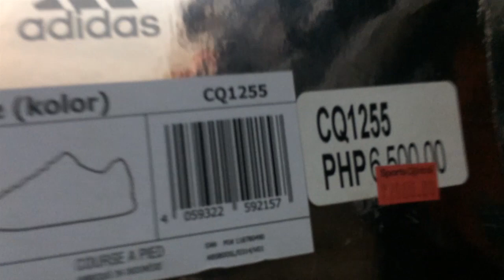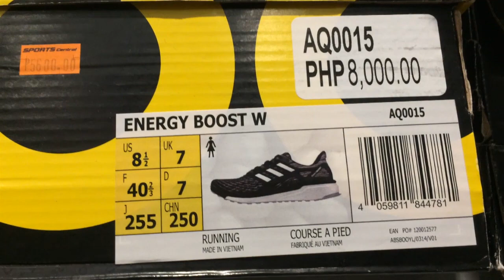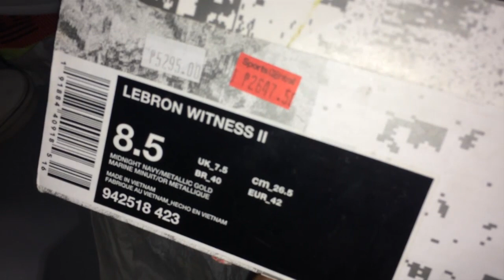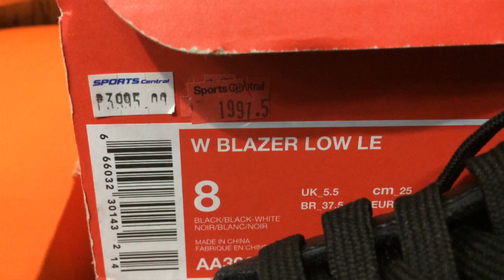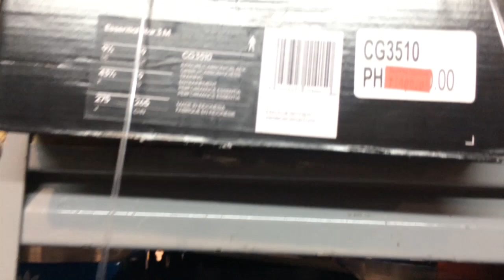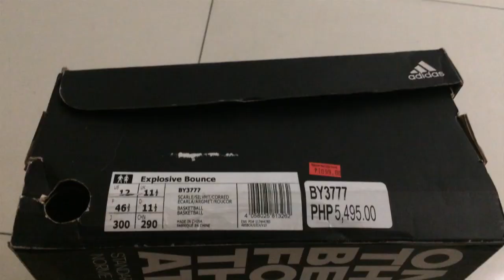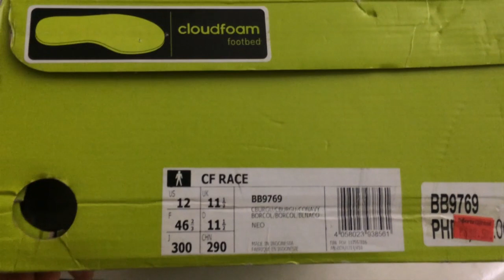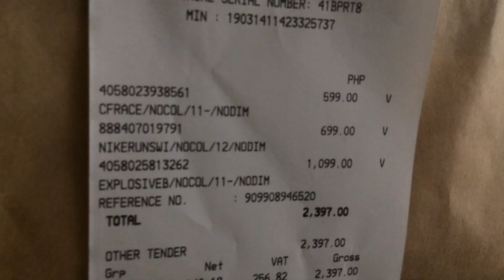SULIT NA SULIT! SPORTS CENTRAL SALE SA MEGAMALL! UP TO 80% DISCOUNT!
SULIT NA SULIT! GALINGAN ANG PAGHAHANAP! GOODLUCK SA MGA MAMIMILI! UP TO 80% DISCOUNT!

SPORTS CENTRAL CLEARANCE SALE UP TO 80% OFF
MEGAMALL MEGATRADE HALL 2

4Box is a bunch of sneakerheads aiming to educate people about things in the replica world. It is a Philippine based channel that makes Youtube videos doing comparisons, reviews and discussions about the pros and cons of fake and real shoes and other stuff related to the grey market.